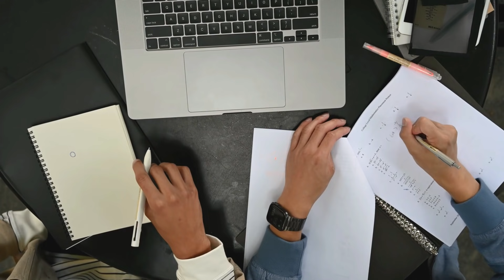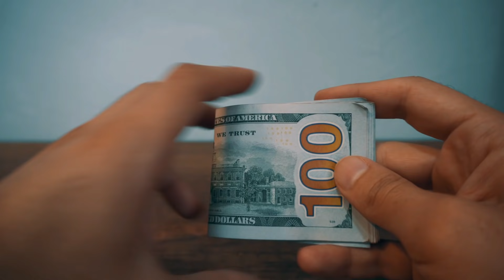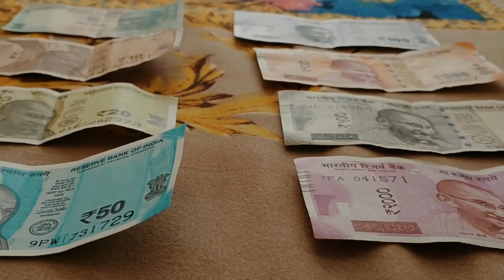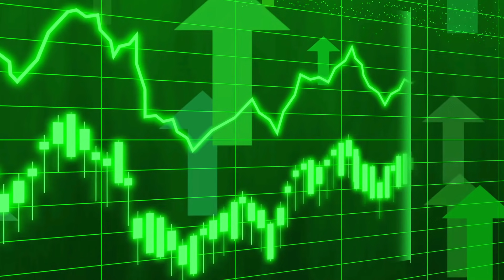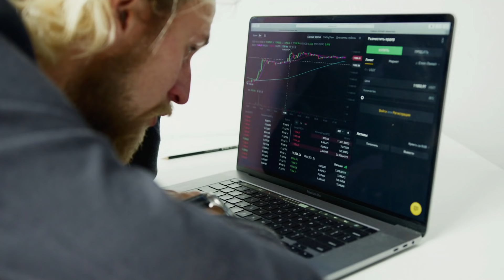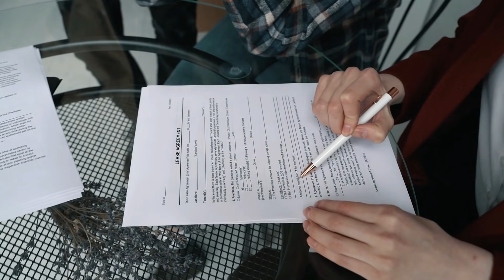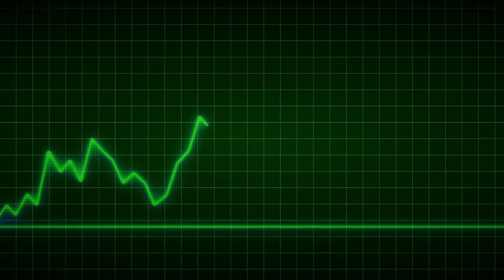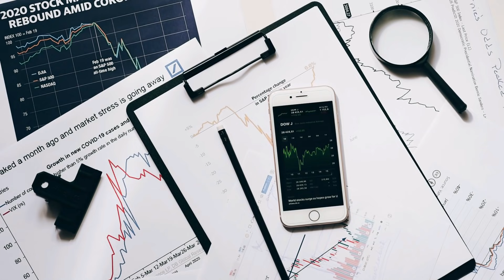🔻Crisis Inmobiliaria e Hipotecaria 2021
👉 Sabias que los PRECIOS DE LA VIVIENDA están en MAXIMOS HISTORICOS pero no solo en EE.UU., sino EN TODO EL MUNDO?
[REGALO]📚👉 Escucha la versión en audio de este libro en Audible de forma GRATUITA
🎁 CURSOS GRATIS En nuestras Listas de reproducción  👇
💡 Apóyame a seguir creando contenido de valor y Accede a beneficios exclusivos.
⏱ Marcas de tiempo en el video:
00:00 Que veremos en el video de hoy
00:44 Intro
00:53 Que esta pasando con el sector inmobiliario a nivel mundial?
02:50 "El nuevo ciclo en España", Crisis Inmobiliaria 2022
09:58 Opinión personal y que veremos en el próximo video